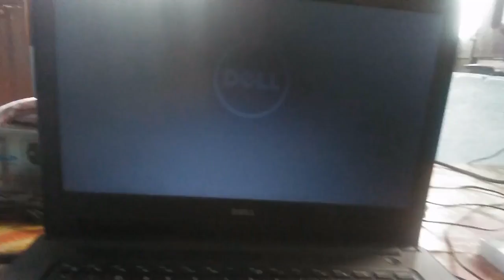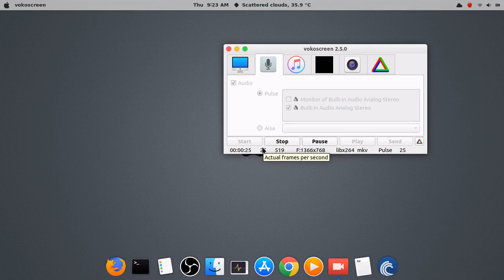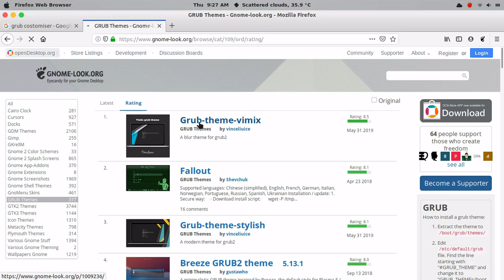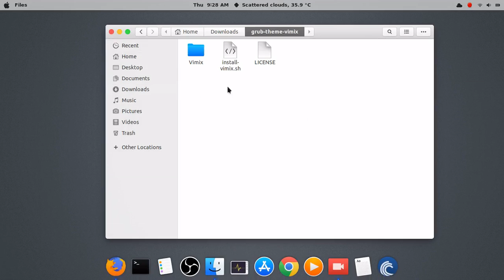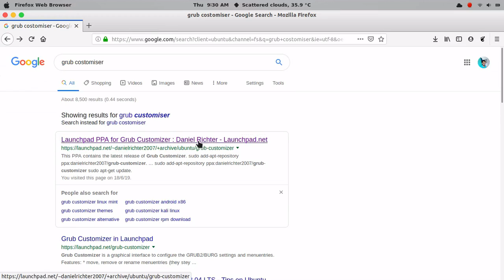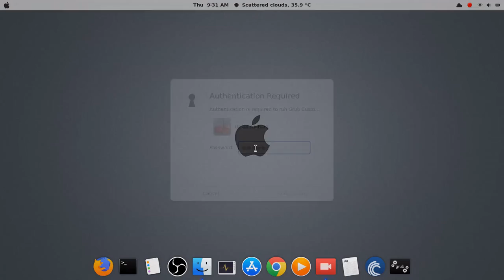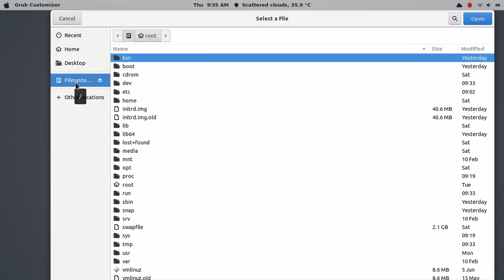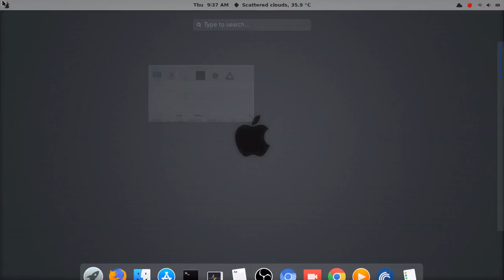Costomize Grub the way you like